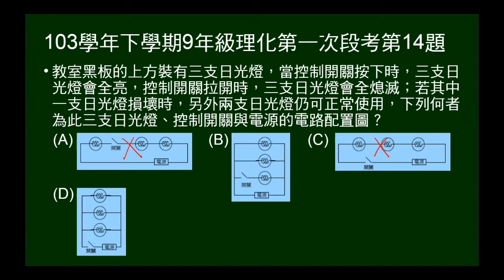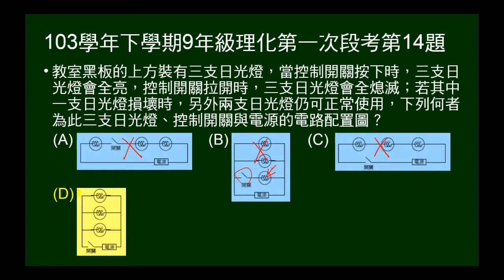103學年下9年級理化一段第14題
問何種配線可使三日光燈同亮同滅，同時一支燈管損壞，不會影響其它燈管。